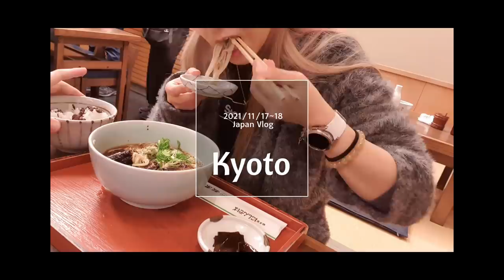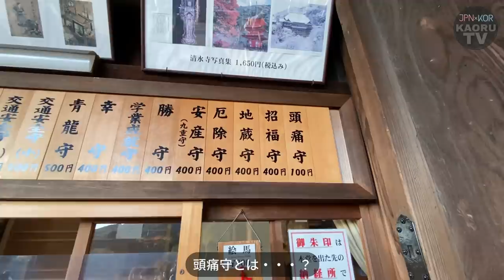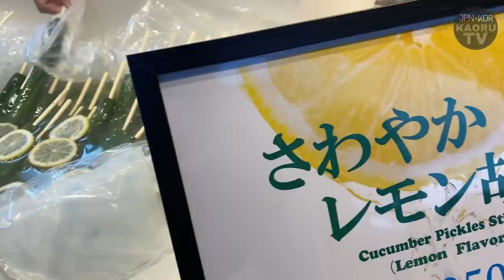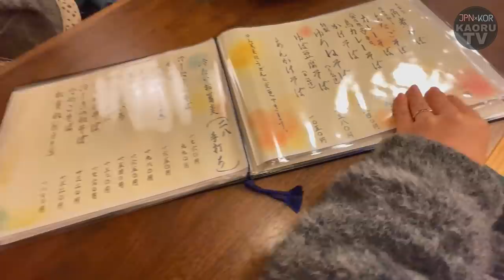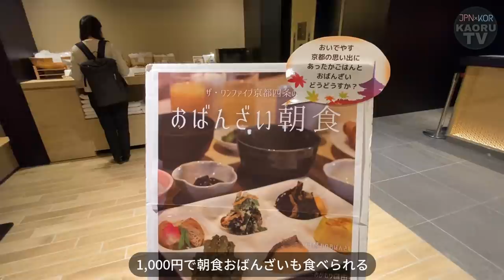【日韓夫婦】のんびりまったり1泊2日の京都旅行vlog！THE 観光客コースで大満足でした【日本】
2日じゃ全然足りなかったーーーー！！！！

前日USJで思いっきり遊んで
起きてすぐに大阪から京都まで
下道を車で飛ばして金閣寺からの観光でした！
小学校ぶりだから一体何年ぶりなんだか
わかんないけど超よかった...。
動画自体はのんびりまったりだけど
動いてるうちら的には
超忙しかったです。笑

金閣寺限定の
鬼滅のキーホルダー買っちゃったよ。笑
茶団子？も試食しちゃったよ。笑
小学校のとき茶団子買った気がする…
後ソフトクリームは必須です。
絶対食べてください。

心残りなのは...
祇園の方もうちょっと探検したかったのと
お茶の有名な...
なんだっけな...

宇治！！！(ググってきた)

宇治市の方にも行って
お茶屋さんでゆっくりしたかったな～
煎茶が好きなんですけどお土産すら
買う時間なかった...煎茶...わしの煎茶.
っていう名残惜しい部分もある(´；ω；`)
この後またすぐ移動だったから
まぁ合計で1日観光したくらいか...

京都3日くらいいたい！
最高だった！！
お店の人みんな優しかった。
偶然紅葉の時期の旅行だったけど
紅葉にも天気にも恵まれて最高でござんした、

おいでやす。